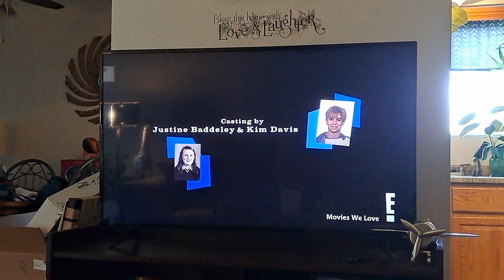Never Been Kissed (1999) - E! Network End Credits